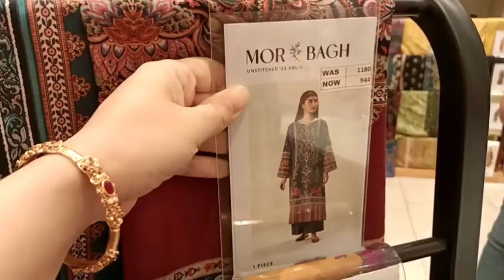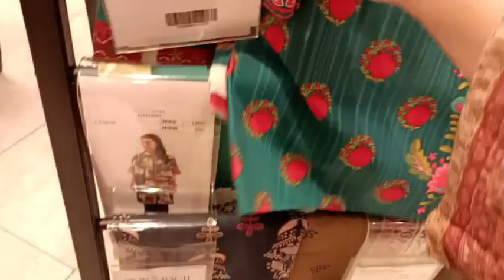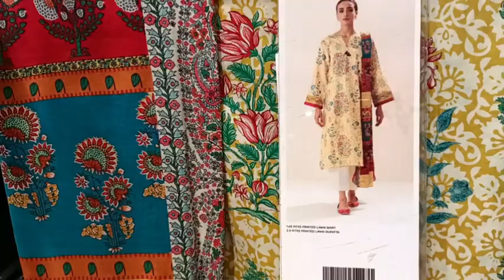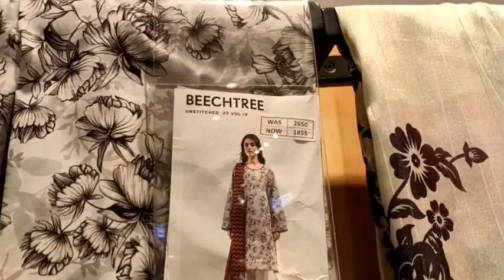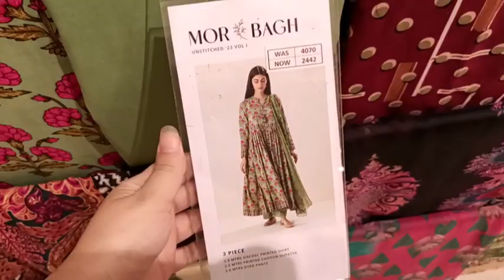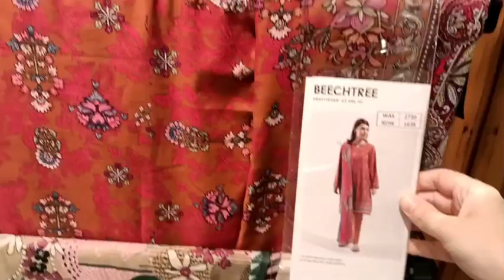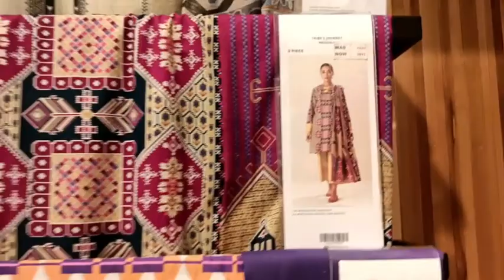Beechtree Flat 50% OFF Season End Sale 2023